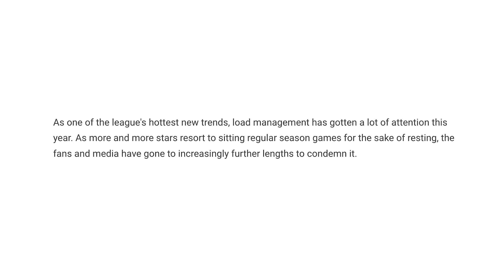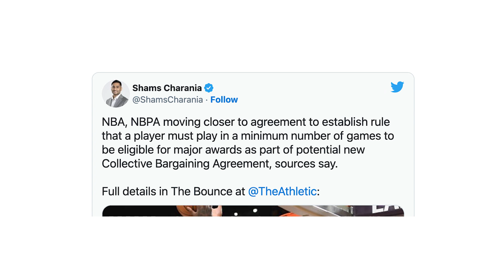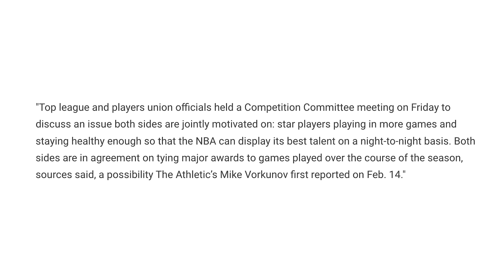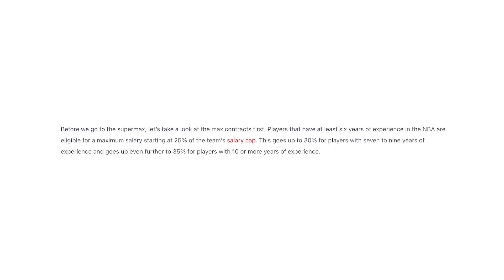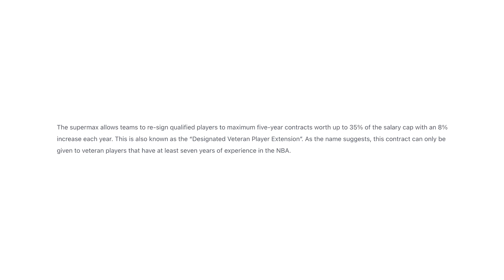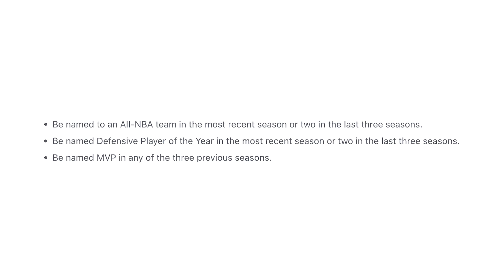Shocking Report Reveals New Load Management Rule To Cost NBA Players Hundreds Of Millions Of Dollars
Shocking Report Reveals New Load Management Rule To Cost NBA Players Hundreds Of Millions Of Dollars. This is what we'll be talking about in today's episode of The Dreamerspro Show. Enjoy, and let us know your thoughts!